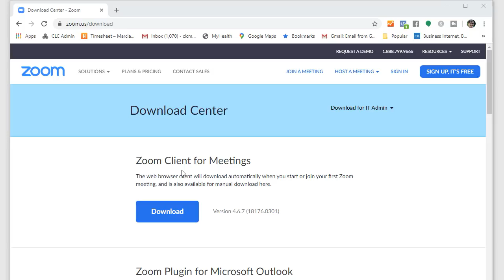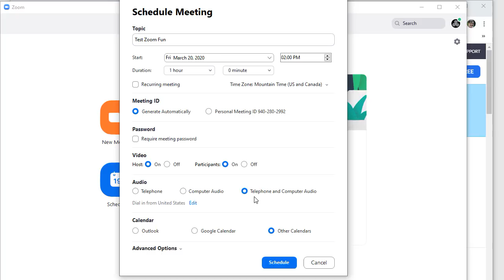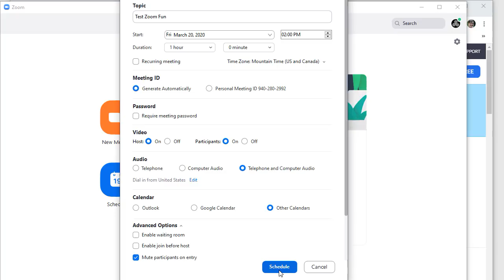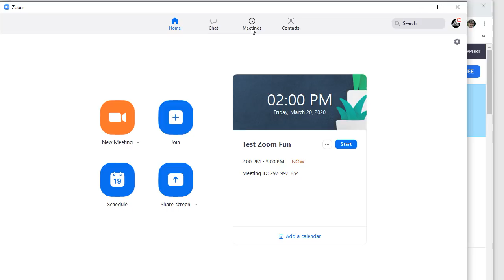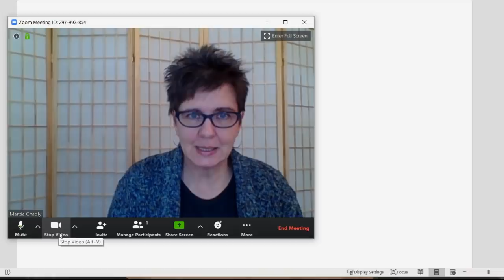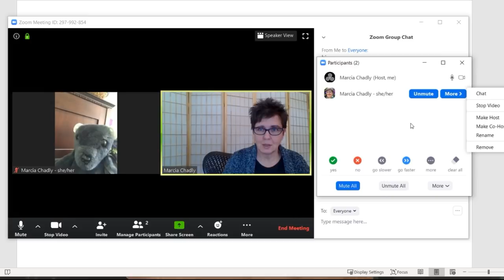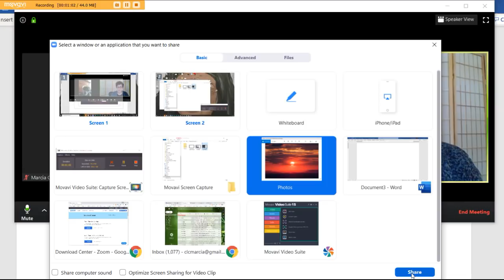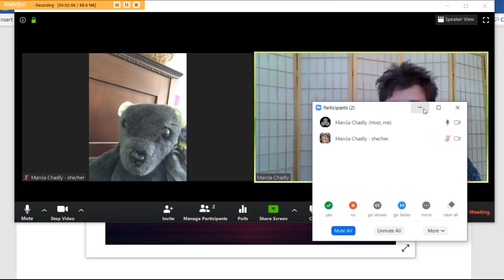How to Host a Zoom Call for the First Time - Fun and Easy Online Connection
Are you wondering how to host a Zoom call for the first time? I’ll share the basics first and then at the end show you how to share your screen so you can really have fun!

Zoom is extra handy while you are staying home during the coronavirus outbreak.  Zoom calls (also called Zoom meetings or Zoom conference calls) work well to connect one on one and in groups when you can’t be together in person. '

It doesn’t take long to get comfortable with using Zoom.  After watching this video you’ll know what to do to host a Zoom call so that you can reach out and have fun with online connection.  Social distancing does not mean we can’t connect and enjoy each other!

-- HELPFUL LINKS --

If you’re ready to create a life you enjoy, a great first step is to join me in the Creative Life Center online community!  We are here to inspire and cheer you on through email 2-3 times a month

If you are confused or even stressed about how to host a Zoom call, this video is for you.

This Zoom tutorial for beginners walks you through:

• Creating a Zoom account and downloading the free Zoom app
• Inviting others to join your call
• Starting the call
• Using the Zoom controls during the call

After this video you’ll be ready to have fun connecting online using Zoom!